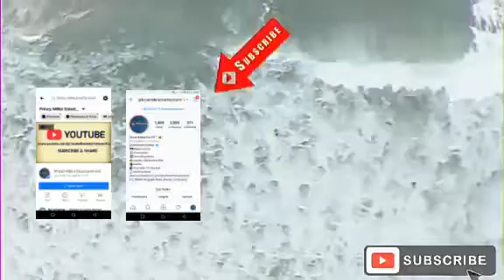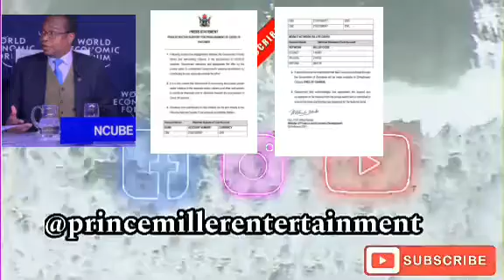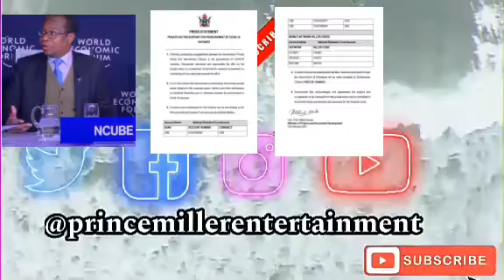ZIM GOVT ASKS YOU FOR YOUR HELP TO BUY COVID 19 VACCINES• PROF.NCUBE • DAILY NEWS